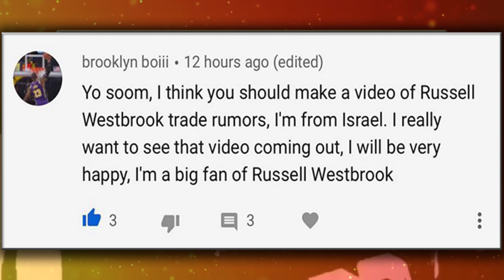7 Russell Westbrook TRADE Scenarios & Rumors 2020! (Lakers, Knicks, Heat)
Russell Westbrook could potentially be leaving James Harden and the Houston Rockets. In this video, you will learn the best teams and scenarios that I believe would be perfect for him!

(Fantasy/Basketball Updates)